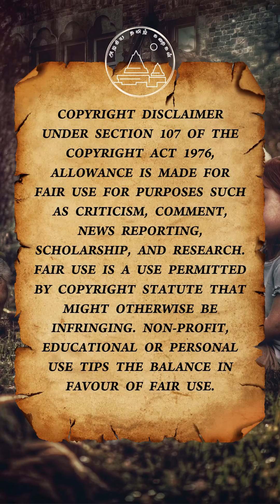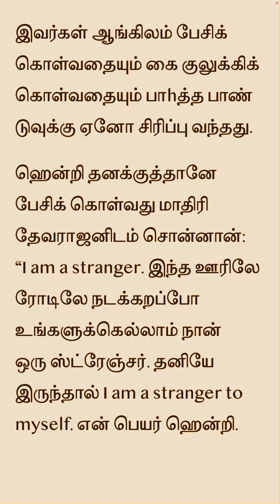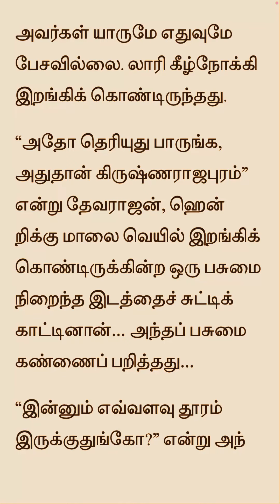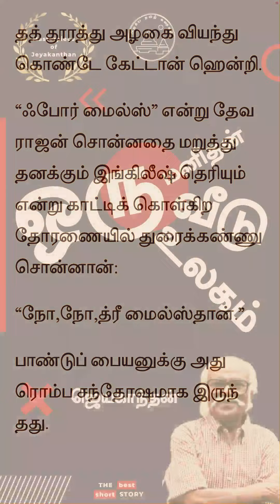E1🙋‍♂️🏠🌏ஒரு மனிதன் ஒரு வீடு ஒரு உலகம் | ஜெயகாந்தன் நாவல் | Jayakanthan Tamil Novel |Stories in Tamil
E1🙋‍♂️🏠🌏ஒரு மனிதன் ஒரு வீடு ஒரு உலகம் | ஜெயகாந்தன் நாவல் | Jayakanthan Novel | Stories in Tamil |  - தமிழ் நாவல் | Tamil Novel